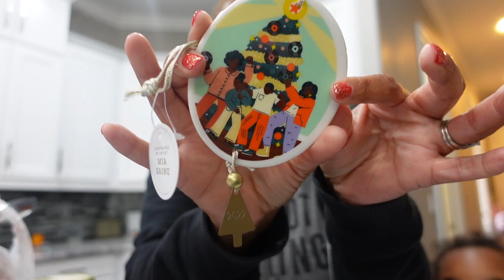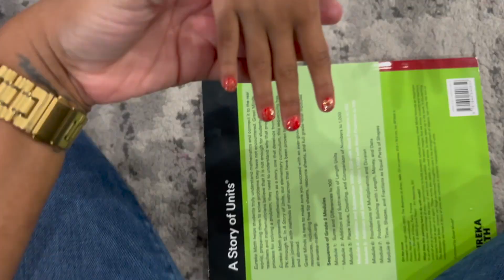Vlog #112 | Family Fun, Festive Cocktail, GRWM | Vlogmas #4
Florida Children’s Museum at Bonnet Springs Park
Red nail polish
Gold glitter nail polish
John Legend LVE Chardonnay
Green tinted wine glass (similar)
Espresso machine
Coffee syrup dispensers
Cocktail shaker
Cuban coffee liqueur
Fenty Powder Foundation in 350:Makeup By Mario Bronzer in Medium Dark
Maybelline Lifter Gloss in Amber